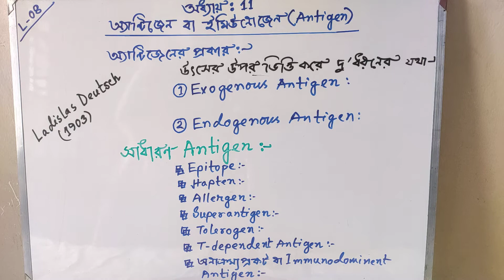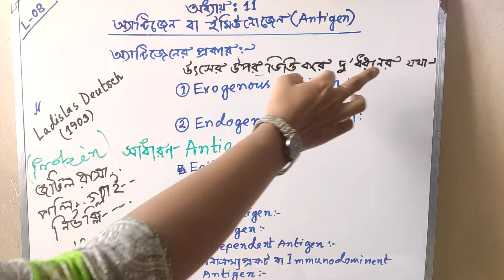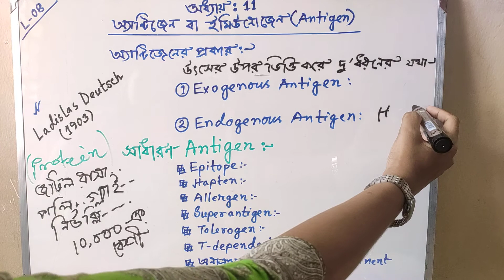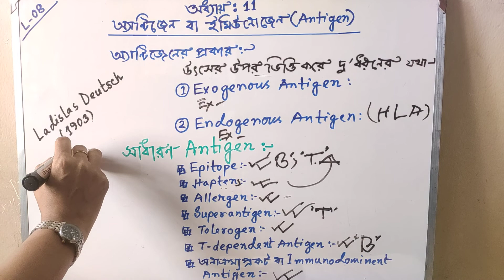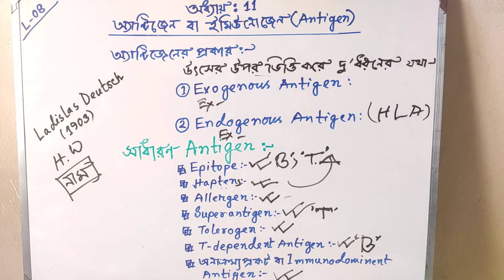HSC Bio 2nd paper||Chapter-10||Immunity||Lecture-08|| Antigen||Immunogen